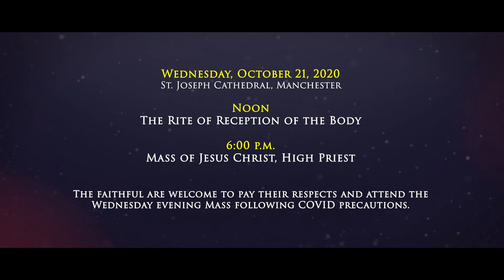In memoriam: Bishop Odore J. Gendron (1921-2020)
On October 16, 2020, Bishop Emeritus Odore J. Gendron, Seventh Bishop of Manchester, was called to his rest and to the glory of the Resurrection promised by the Lord after having received the prayerful support and consolation of the Sacraments.

Music and Graphics: Envato Elements